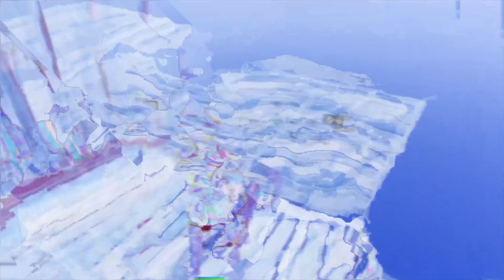Caution I Fortinite Montage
Made with After Effects 2020